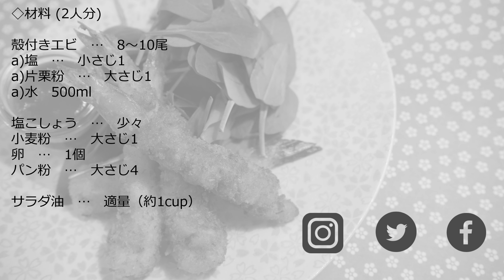#05【母直伝】プリプリ♪見た目も綺麗な海老フライの作り方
🐓 海老フライ のレシピはこちらから
 　Blogからご覧いただけます！

こちらのチャンネルは、和食をテーマに
「誰でも気軽に、ちょっぴりおしゃれに、そして美味しく」
をコンセプトにレシピ動画を紹介しています。

チャンネルを気に入っていただけたら、ぜひ登録をお願い致します♬
また、ベルマークを押していただくと新着動画が通知されます。
動画の評価、コメントなどもいただけると励みになります！

殻付きエビ　…　8～10尾
a)塩　…　小さじ1
a)片栗粉　…　大さじ1
a)水　500ml

サラダ油　…　適量（約1cup）

◆SNSでも様々に情報発信させていただいております。
　YouTube以上に情報を発信していく予定です！

◆BGM
•Artist : Dj Quads
•Title : Dreams